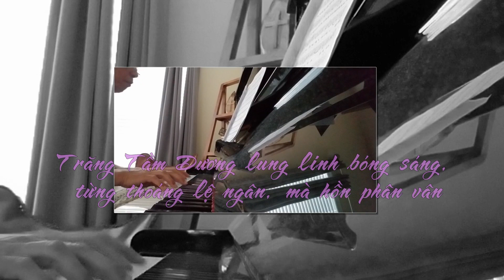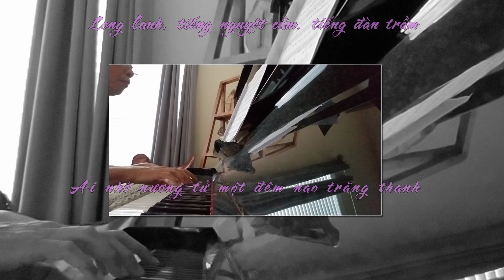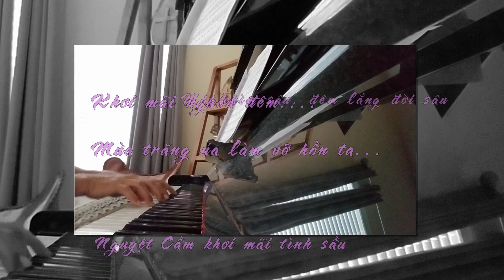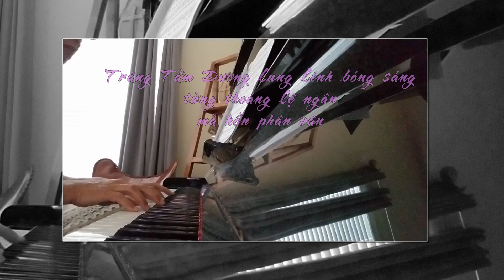--Nguyệt Cầm-- Cung Tiến